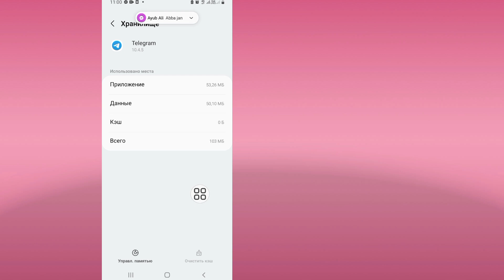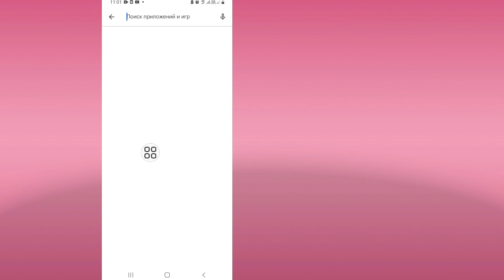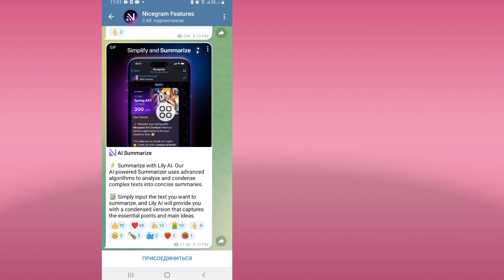Как разблокировать канал Telegram «Все 18+»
Сегодня я покажу вам, как разблокировать канал Telegram «Все 18+». Посмотрите это видео, чтобы узнать, как разблокировать канал Telegram «Все 18+».

 Разблокировать Telegram Все каналы 18+

 Телеграмма